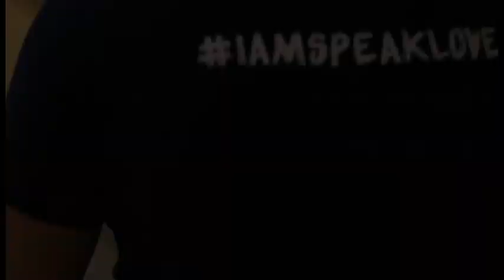Gentleness with guest Blaire Talley - 1WordWednesday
Attention ALL 1WORDWEDNESDAY Fans!

Today's interview with Blaire Talley about gentleness is OUTSTANDING

I challenge you to watch and listen to the kindest influencer around!